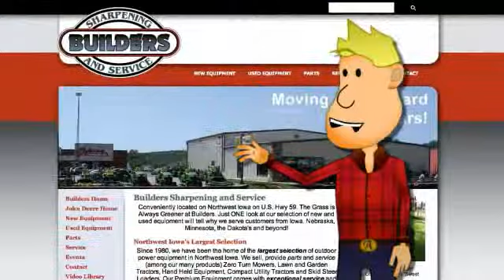C1 BSS 4063ZeroTurnSpring2014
John Deere Zero-Turn Lawn Mowers - Sold by Builders Sharpening & Service, Cherokee, Iowa